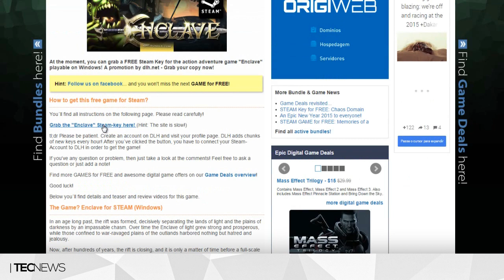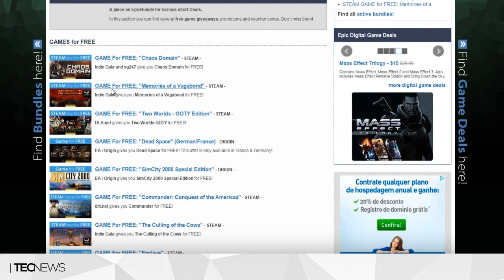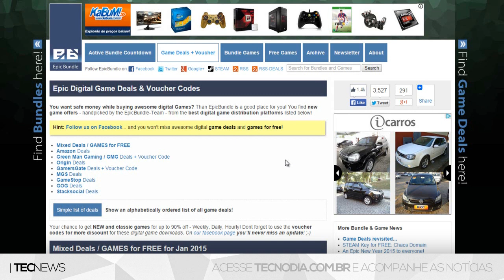13 jogos GRÁTIS para Steam! | TecNews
PORTAL TECNODIA
Notícias sobre games, tecnologia e cinema

- SIGA/CURTA

13 jogos GRÁTIS para Steam, jogos GRÁTIS para Steam, jogos GRÁTIS, jogos GRÁTIS steam, noticias de jogos